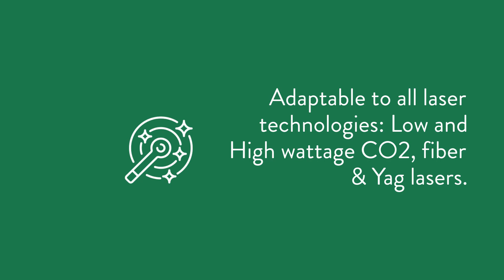Clear Code: Next generation coding experience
Clear Code is a unique clear laser imaging coding that optimises production line speeds.

Designed for laboratories with serialisation equipment in their lines, Clear Code provides a suite of benefits over inkjet and thermal transfer coding.